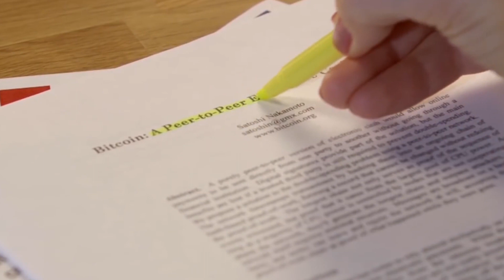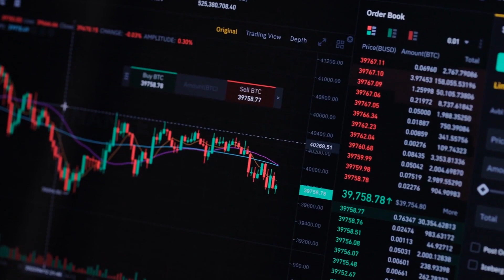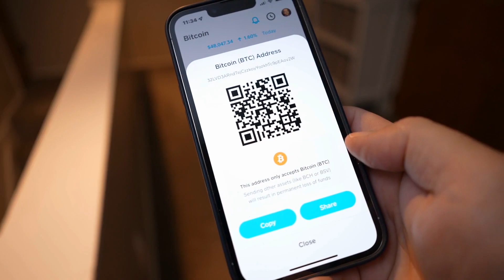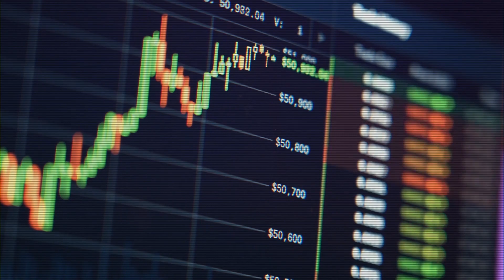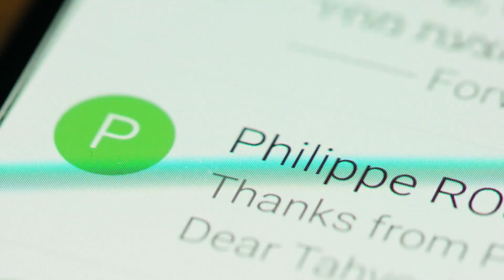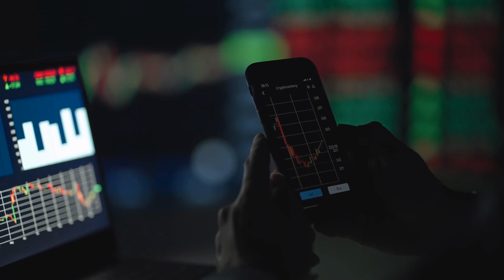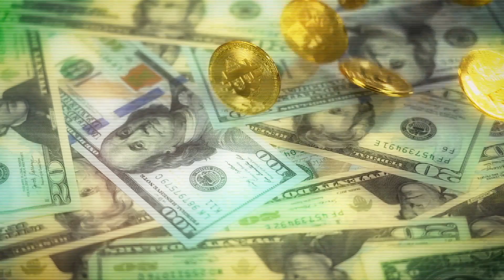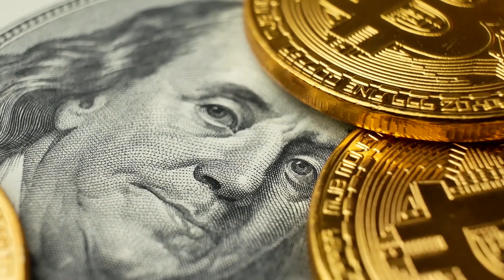SATOSHI NAKAMOTO | THE MYSTERY BEHIND BITCOIN AND BLOCK CHAIN | CRYPTO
Watch as we discuss the mystery behind bitcoin and the block chain. when did bitcoin come about? what is the block chain? who started bitcoin? why bitcoin? what is a crypto currency and who is the mysterious figure behind bitcoin and blockchain